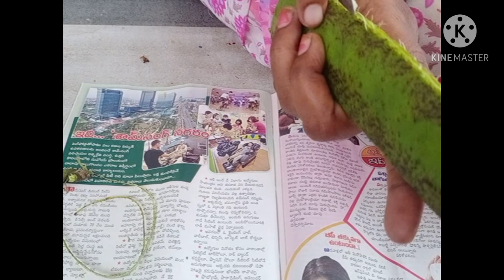kalpanas garden - collect చేసిన పొట్లకాయ విత్తనాలు ,tamakaya నేను fail అయను...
how to collect organic vegetables from the perfectly grown veggies..
kalpanas garden..